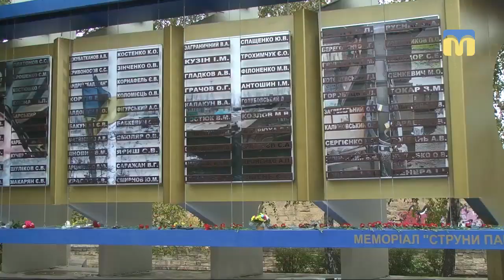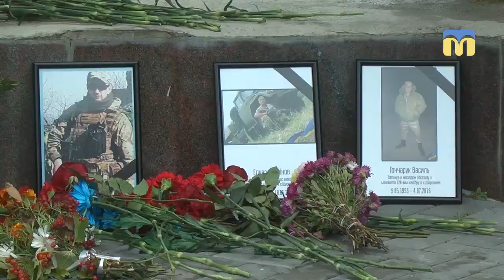Повернення 36-ї окремої бригади морської піхоти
25 жовтня 2018 р. особовий склад 36-ї окремої бригади морської піхоти пройшов ходою від парку «Перемоги» до меморіалу «Струни пам’яті», де відбувся мітинг. У такий спосіб військові відзначили повернення бригади з ротації до місця постійної дислокації та вшанували пам’ять загиблих товаришив по службі.